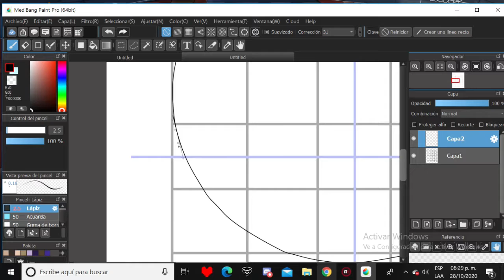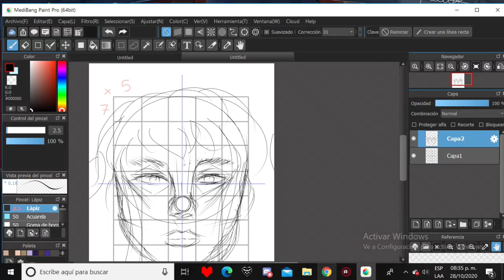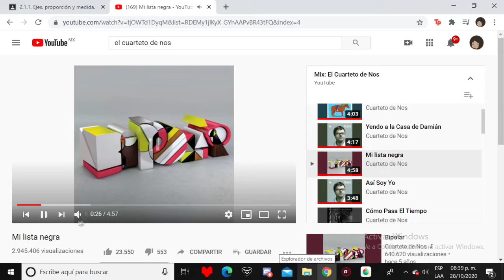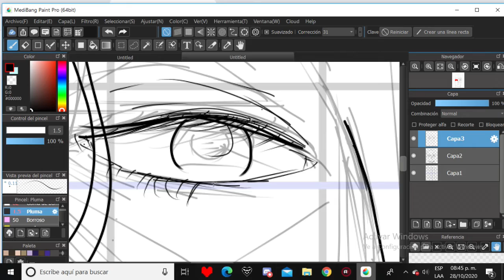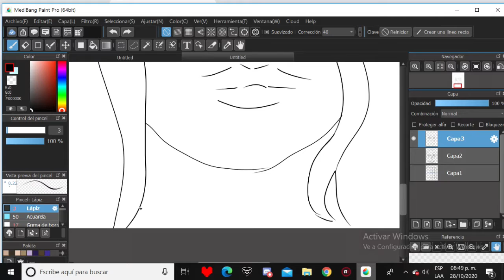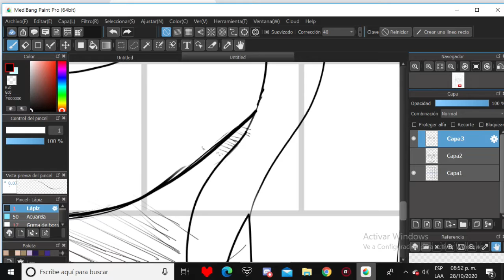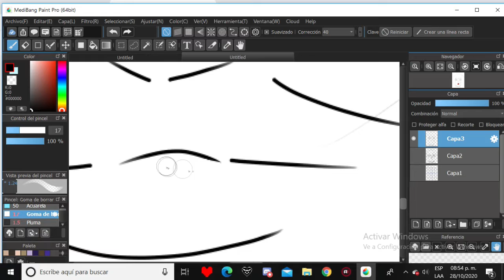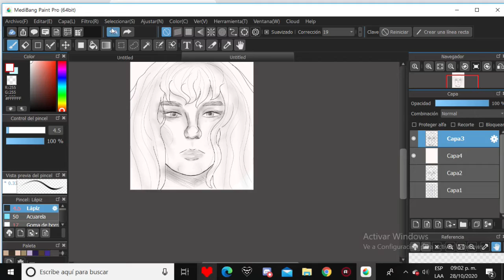Rostro de frente con retricula :D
Originalmente esto solo era un trabajo para artes pero me gusto como quedó. Espero les guste y les ayude para hacer rostros simétricos.